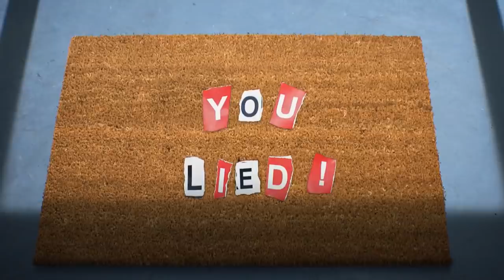Vindictive delivery man | The Slip | Gumball | Cartoon Network